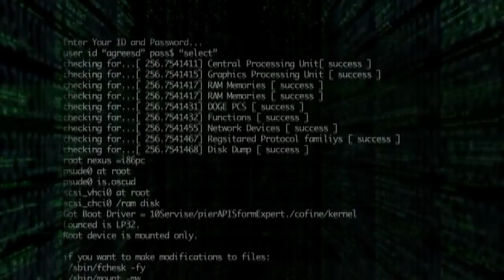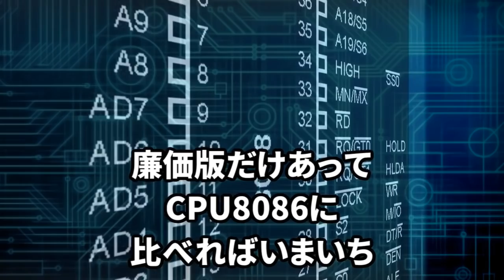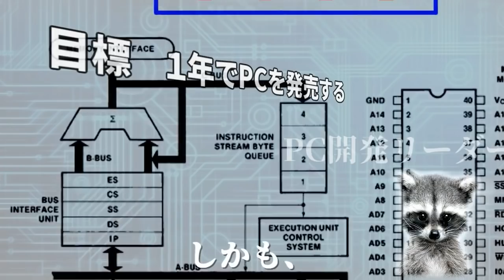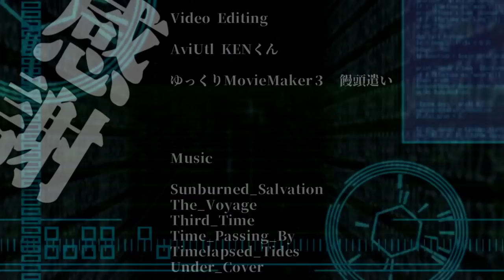【パソコン・IBM】IBMはなぜインテルを選んだのか？③【ゆっくり動画】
世界標準パソコンの誕生、そしてインテル帝国の誕生。
なぜ、巨人IBMをCPUにインテルを選んだのか？
IBMPC開発者たちの歴史を変えた判断とは？

・巨人IBMのパソコン開発の物語、パソコン関連の動画